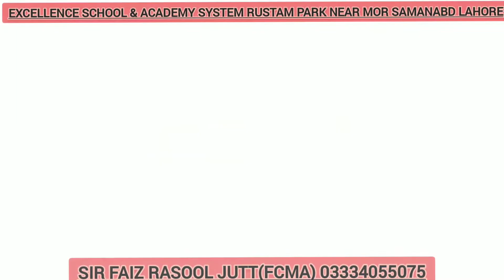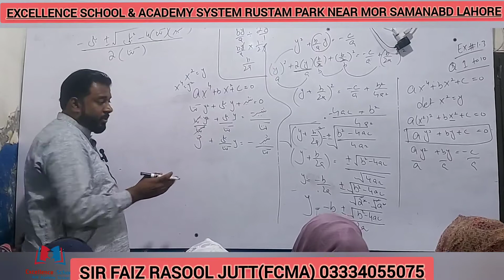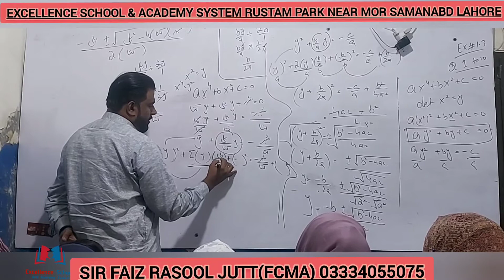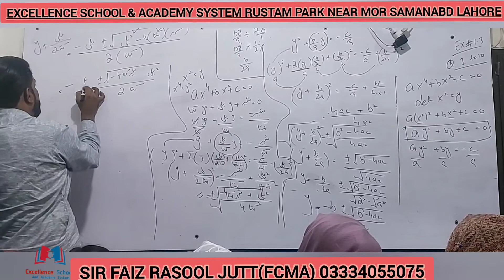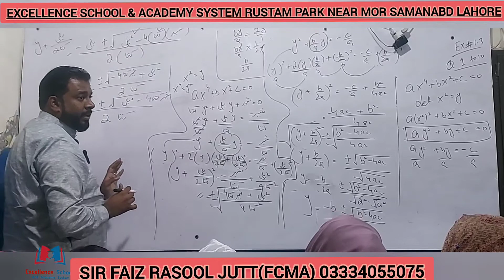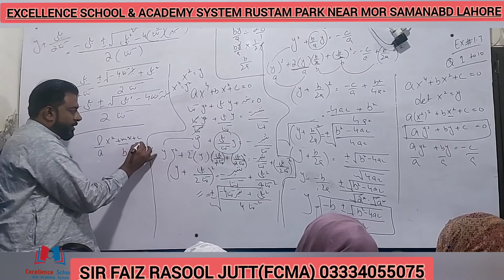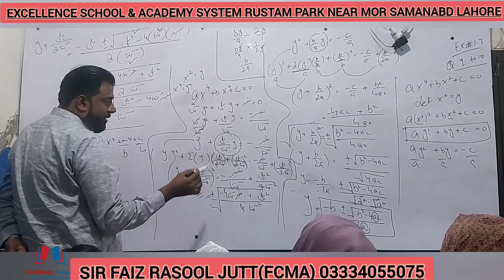MATH WITH ANIMAL NAME|| QUADRATIC EQUATION WITH ANIMAL NAMES||UNIQUE METHOD TO CLEAR THE CONCEPT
quadratic equation,quadratic equations,quadratic,maths quadratic equation,anil kumar quadratic equation,what is quadratic equation examples,method of forming quadratic equation,grade 9 math quadratic equations,quadratic equations in pushtu,how to solve quadratic equation,factoring method quadratic equations,vertex form of a quadratic equation,solving quadratic equations,education,constructing quadratic equation from the roots